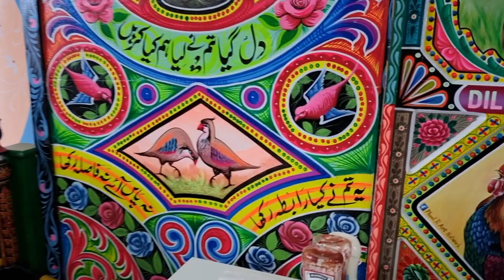We Bought a Land And Have Issues With Local Council | Kay Vlogs | Uk Me Jaga Lena Kitna Mushkil Hae